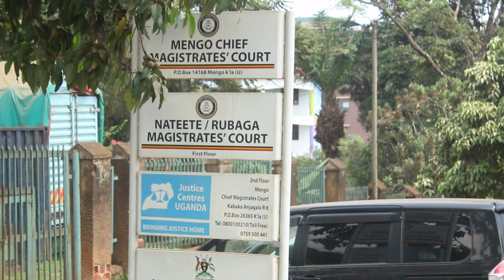Maulana Bamutadde,Banne Bamukimye Nga Muzira